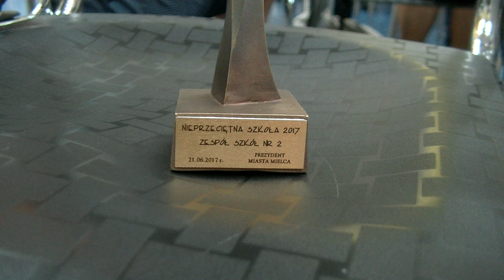GIM4 ZAKOŃCZENIE ROKU #3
łan szot, bez montażu